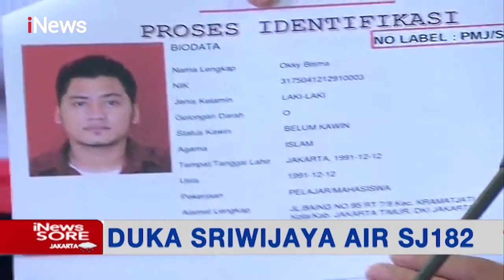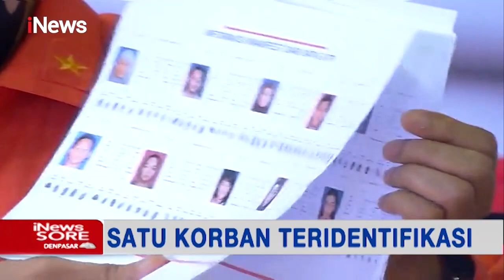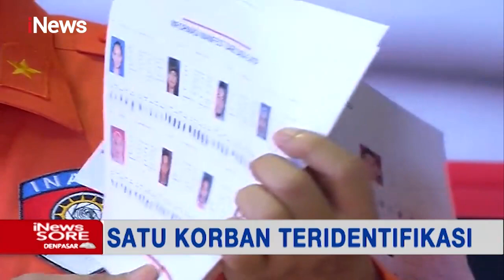iNews Sore 11 Januari 2021 Segmen 4